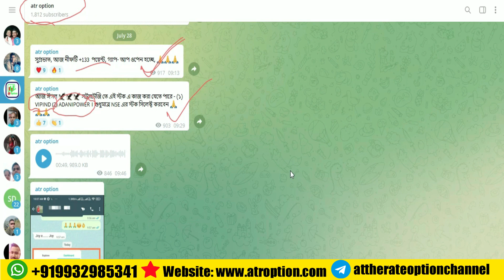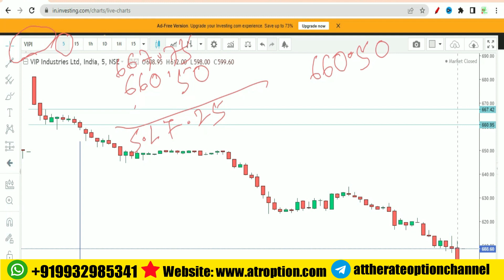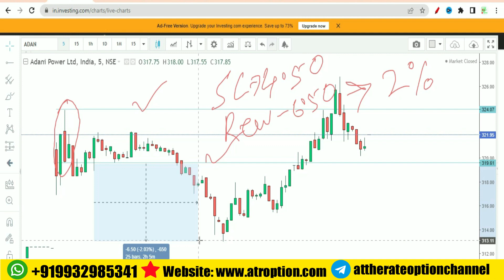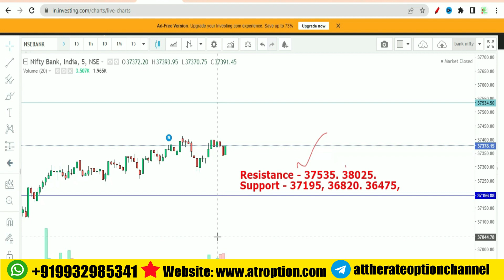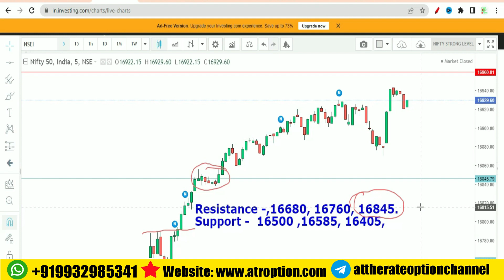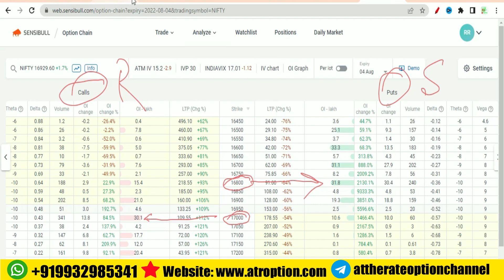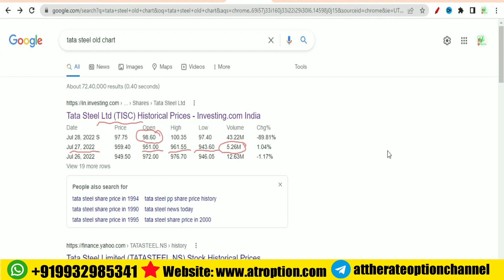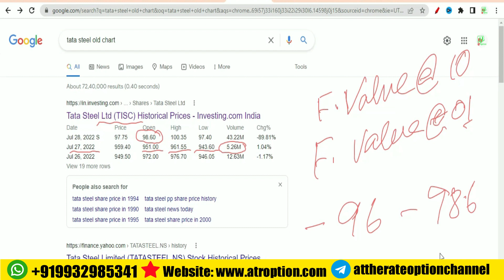Intraday তে 20,000 টাকার প্রফিট | Tata Steel share news today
tata steel share news | tata steel share | tata steel share latest news | tata steel share analysis
nifty prediction for tomorrow | nifty tomorrow prediction | bank nifty prediction | bank nifty prediction for tomorrow | banknifty prediction

vip industries share news | vip industries share latest news | vip industries share price | vip industries share analysis | vipind share analysis .

RSI indicator and others technical indicators
Technical analysis in bengali

Stock market | Stockmarket | Share market News | nifty banknifty optiontrading intraday swingtrading .

শেয়ার বাজার | শেয়ার মার্কেট | শেয়ার বাজারে বিনিয়োগ | শেয়ার বাজারে টাকা কামানোর উপায় | শেয়ার বাজারে বিনিয়োগ করার নিয়ম | শেয়ার বাজার শিখতে চাই | স্টক মার্কেট  | ভালো শেয়ার চেনার উপায় | শেয়ার বাজার ব্যবসা কিভাবে করে .